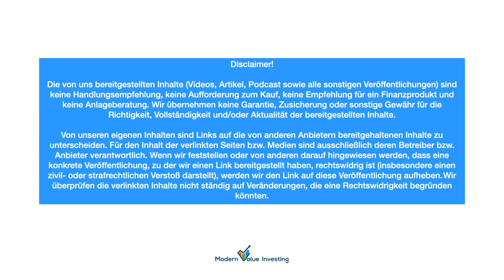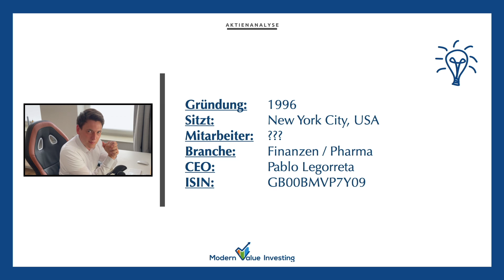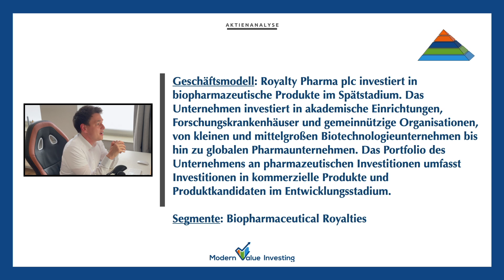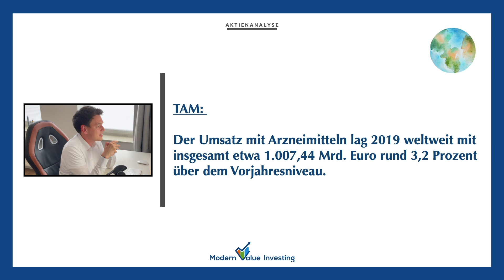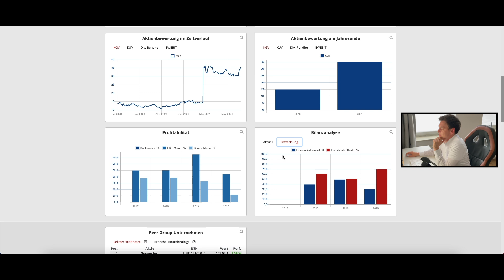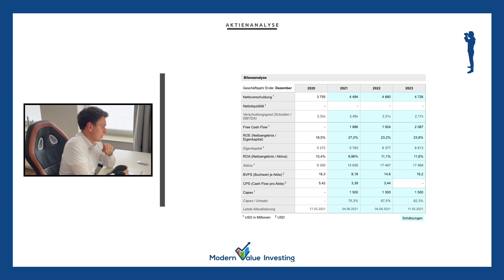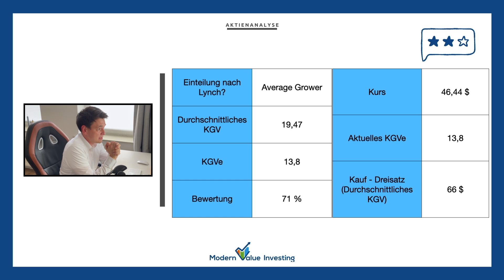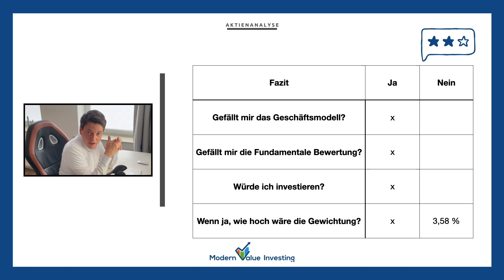Mehr als 20 Blockbuster dank einer Aktie für dein Depot! Royalty Pharma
Royalty Pharma verdient Geld mit Medikamenten. Sie kaufen sich bei vielversprechenden Medikamenten mit ein! Viel Spaß mit der Analyse wünscht Modern Value Investing.

💡Artikel & Timestamp:

00:00 - Intro
01:00 - Fakten
03:55 - Fundamentale Rückschau
05:33 - Aussichten
06:40 - Einschätzung

💣Unsere Wikifolios

🎧Aktienpodcast